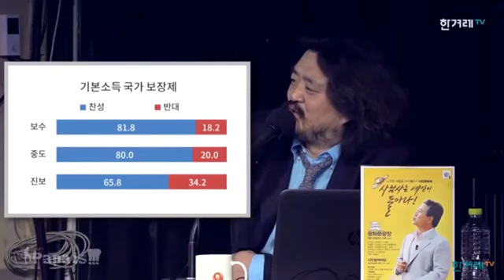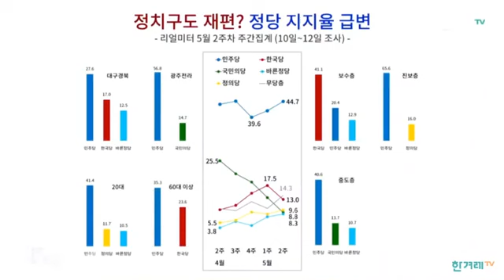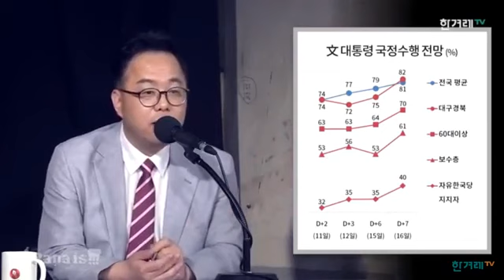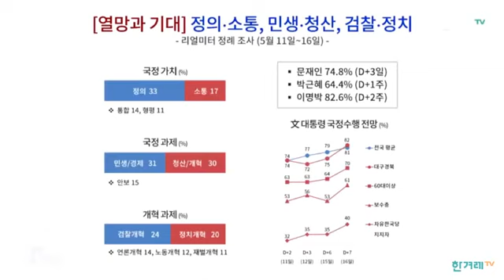국민의당 지지율 폭락!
[파파이스]

정치,시사,문재인,노무현,청와대,뉴스,개돼지,대한민국, 국민의당 자한당보다 못한 행동에 지지율 개 폭락.

19대 대선이 끝난 후 국민의당의 정당 지지율이 폭락하면서 정의당에 밀린 것으로 나타났다. 15일 여론조사전문기관 리얼미터의 19대 대선 직후.

문 대통령 '잘한다' 80%로 반등…국민의당 지지율 '꼴찌' 여론조사 전문업체인 한국갤럽이 지난 화요일(27일)부터 사흘간 전국 성인남녀 1천5명을.